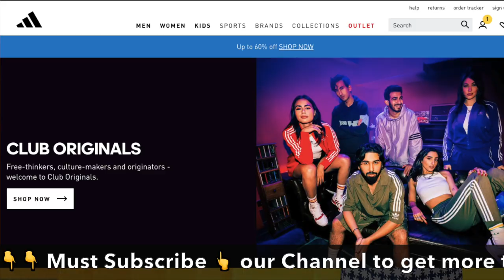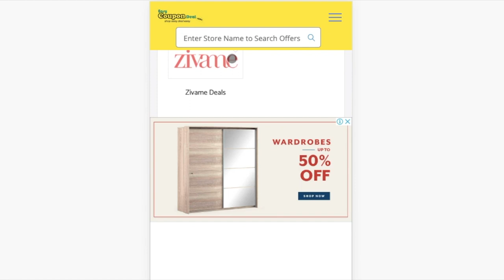✅Adidas Coupon Code | Adidas Coupons | Top Stores on EasyCouponDeal.com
adidas Coupons
adidas Coupon codes
adidas Promo Code
adidas Upcoming Sale